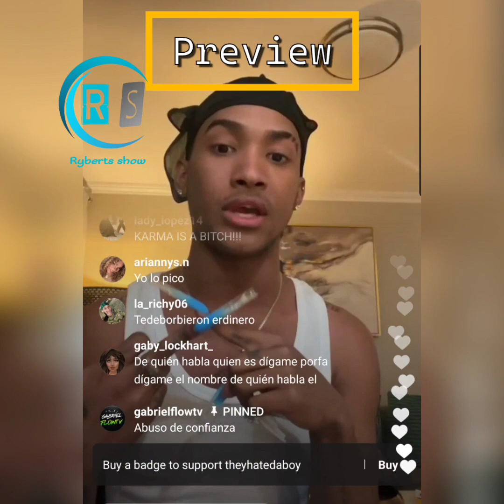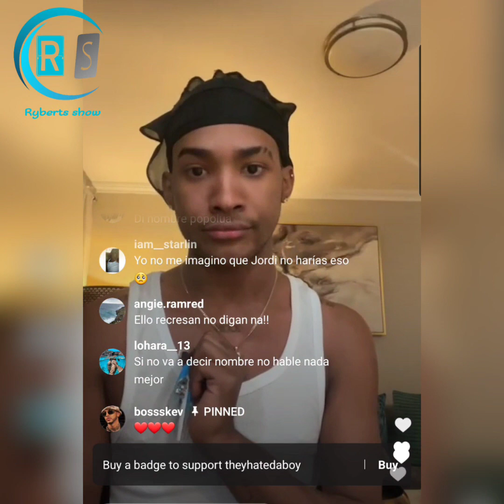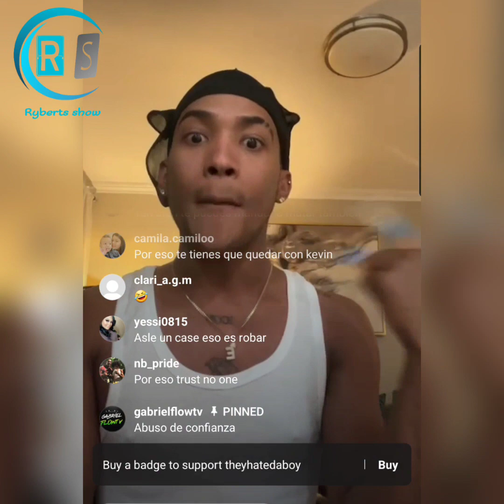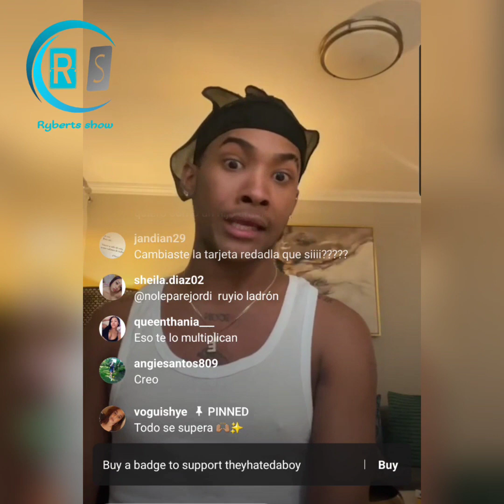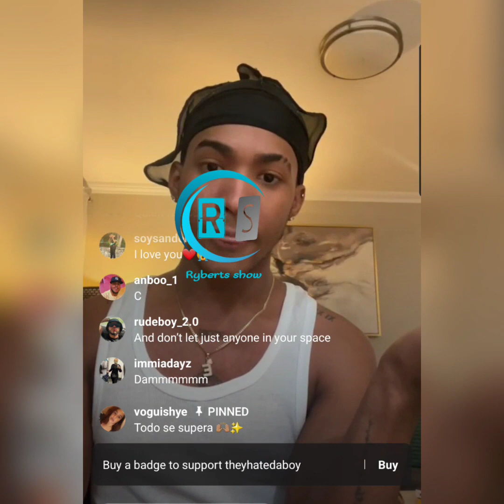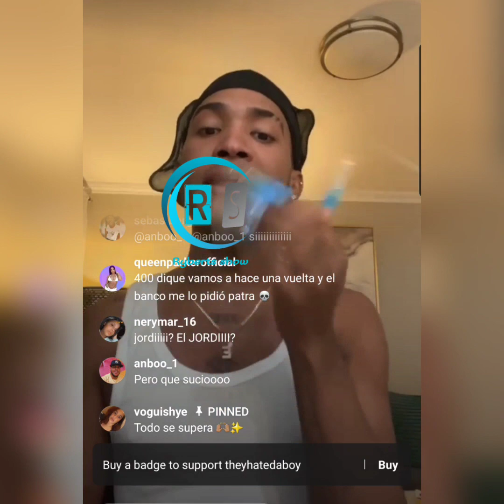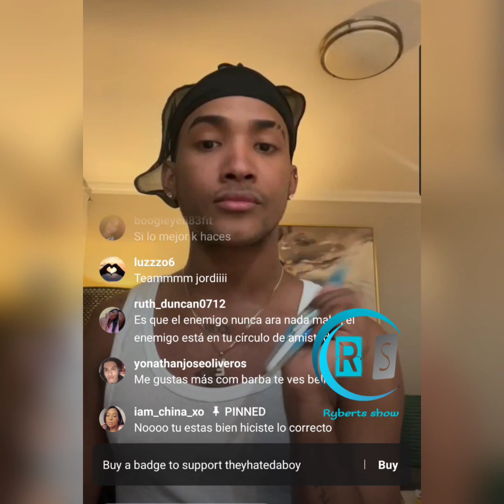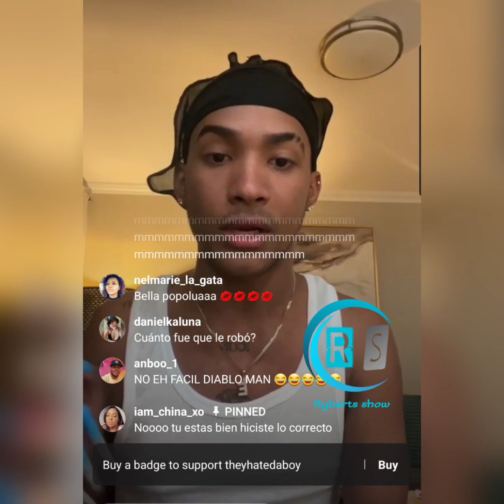Ex novio de Edwin, el primer sospechoso de robarle dinero de la tarjeta